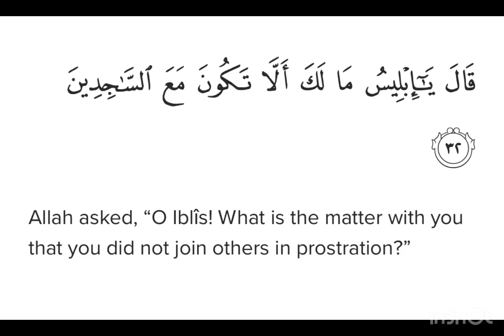Surah Hijr Ayat 32